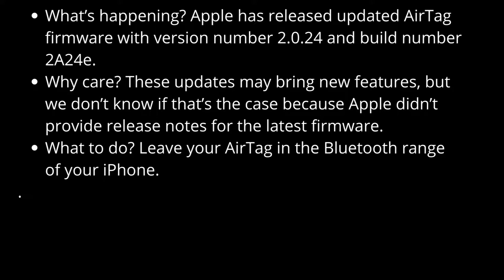🔴AirTag Update🔴 Apple Talk (News)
Apple has realeased a new update for AirTag, did you get yours?